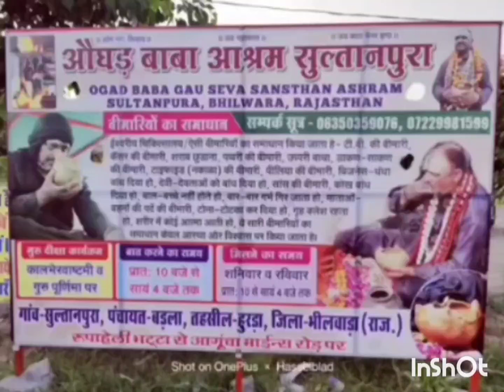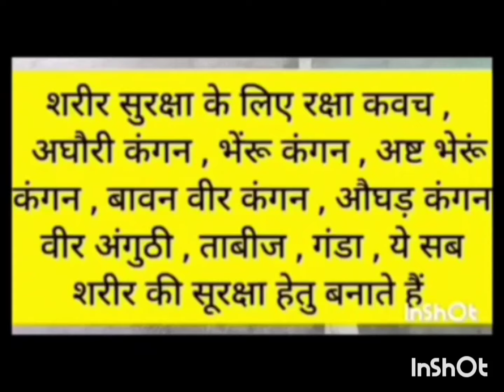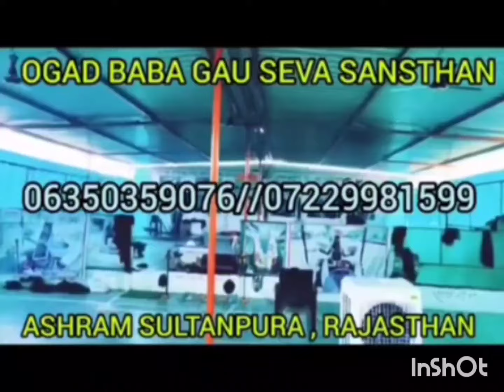आंखों से काली पट्टी हटाते ही कांच टुट गया / अंधविश्वास है या हकीकत /आप खूद देख लो /औघड़ कालूराम जी